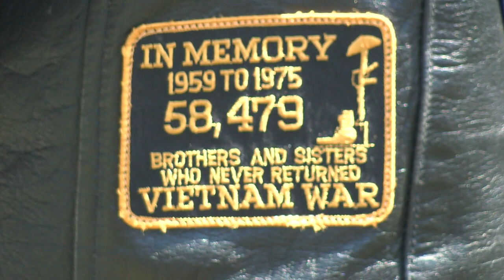On Memorial Day, Grand Strand honors those who made ultimate sacrifice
Speakers from the Grand Strand Patriot Alliance spoke about the need to remember soldiers who made the ultimate sacrifice.